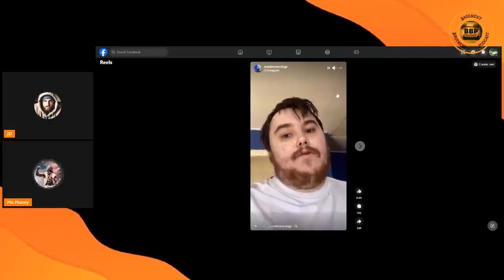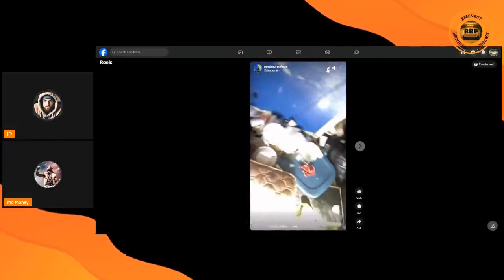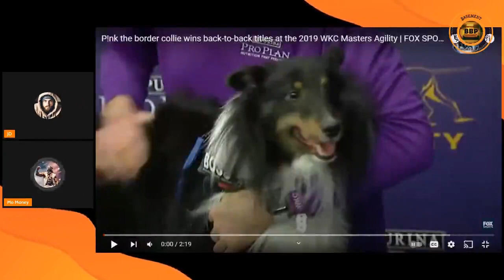Basement Brothers Podcast #4 - Bitcons?? - Greasy Room - Border Collie Defies Newtonian Physics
Basement Bros are back again to bring their brand of humor and the current happs. Whether its a story about a creep, a dog who can outrun the speed of light, or the validity of crypto currencies, you can be sure these two have an opinion about it!